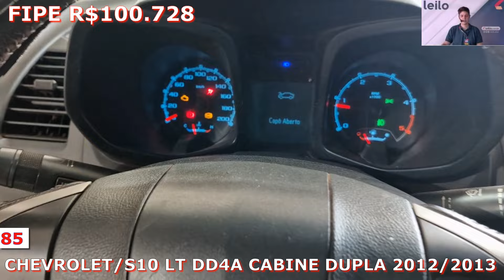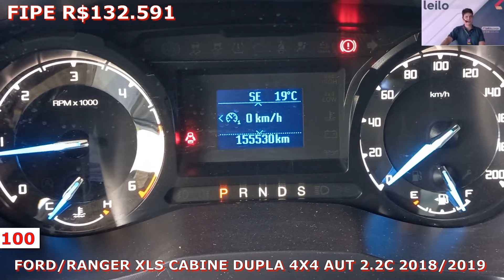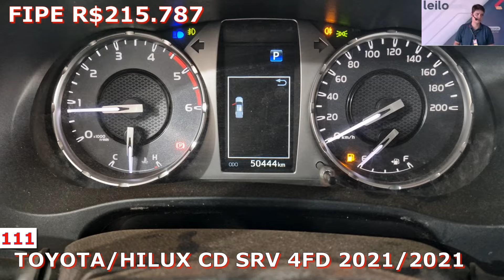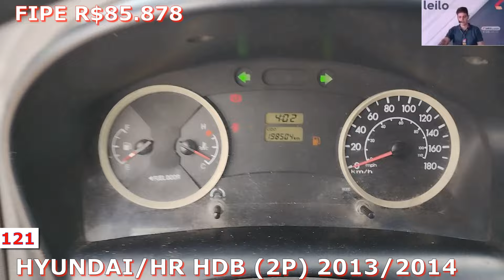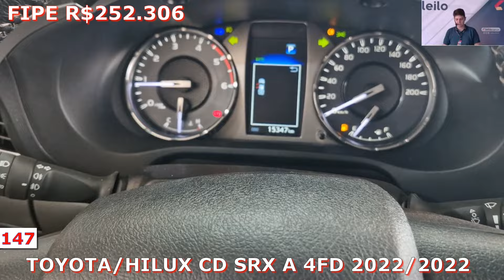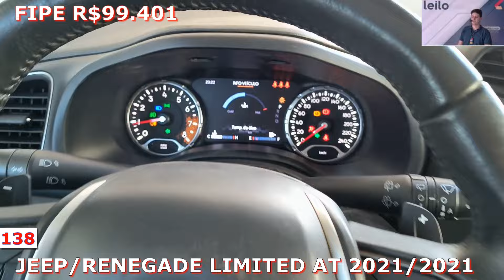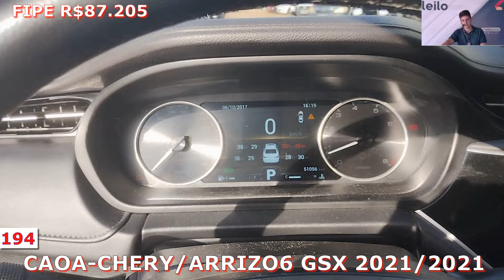LEILÃO DE VEICULOS PICAPES E CARROS DE PATRÃO BARATO LEILO NO DIA 30.09.24 NAVES E PICAPES